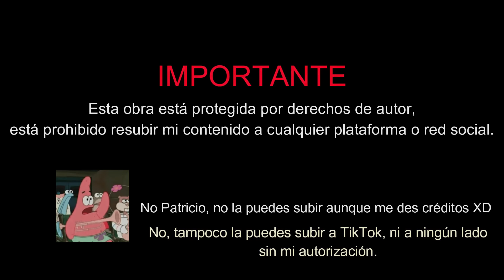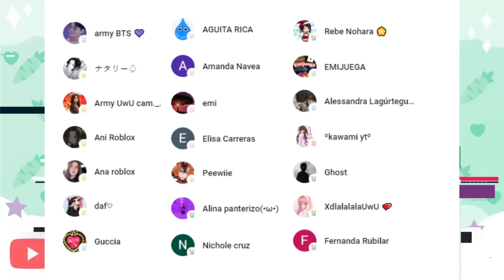EL LADO OSCURO DE ROBLOX | HISTORIA DE TERROR |TANGOCHINI 🐰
A diario hablamos con muchas personas en ROBLOX y hasta llegamos a hacernos amigos de ellas, pero ¿realmente sabemos quién está del otro lado de la pantalla?